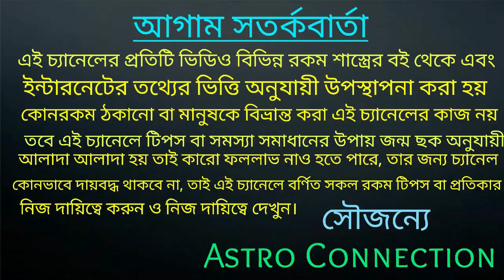সিংহ রাশির জাতক-জাতিকার July মাসে সুখের পায়রা আসতে চলেছে!!!